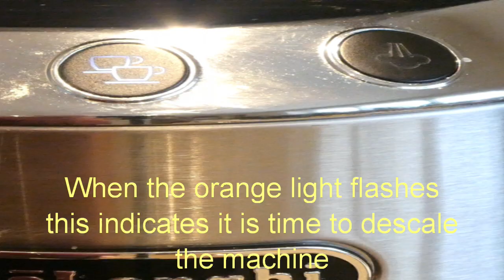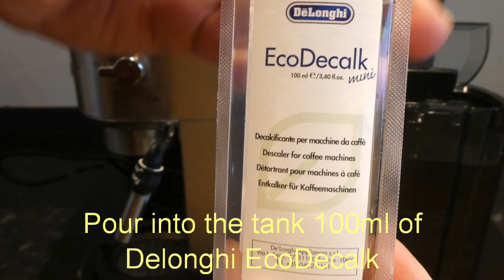how to descale and clean a delonghi dedica EC685 pump espresso machine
In this video I will show you how I descale and clean  my Delonghi Dedica EC685 pump espresso machine.
To get the best performance out of your machine the Delonghi EC685 needs regular maintenance and servicing. Here I show you a step by step guide on how to descale your machine when the orange indicator light comes on so that you get a perfect espresso every time you use it.
Delonghi Eco Decalk Eco-Friendly Universal Descaling Solution for Coffee & Espresso Machines Significantly reduces the likelihood of premature breakdown from hard water scale build-up, increases the energy efficiency, and improves the coffee flavour
Made with 100% lactic acid
Suitable for all espresso/coffee machines
Will keep your machine running smoothly so you can always enjoy your favourite espresso beverages.
Delonghi bundles one package of the cleaning solution in with their Espresso maker which is a great feature to include. I really like that this machine has an automatic sensor inside that will detect internal build up. This will lead to accurate cleaning because different hardness of waters will cause build up at different rates.